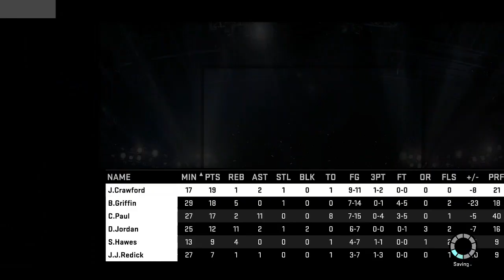NBA 2K15 My Career - MAJOR INJURY FOR THE WARRIORS! NBA Finals Game 4 WC Finals!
NBA 2K15 My Career Gameplay! Should the reigning MVP leave the Warriors? Vote here! What commentary should be on the game? Vote here!